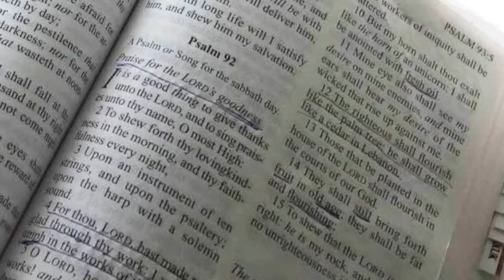Join Me, Annamarie Strawhand, for our 21 Day Clarity Fast and Detox on Sept 7th.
Join me, Faith and Victory Coach, Annamarie Strawhand, for our 21 Day Clarity Fast and Detox on Sept 7th! Let's get the junk cleaned out of your trunk both physically and spiritually - so you can hear God with clarity! Search my hashtag 21DayHolySpiritClarityFast to find my updates on social media! We offer support, recipes and prayer strategies!